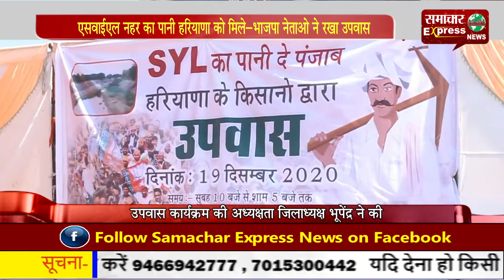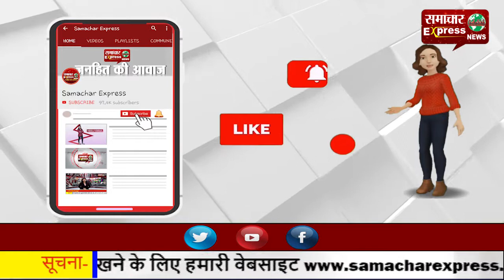एसवाईएल नहर का पानी हरियाणा को मिले—भाजपा नेताओ ने रखा उपवास